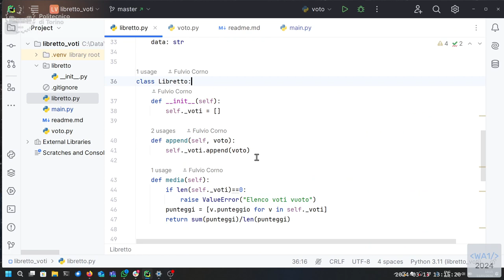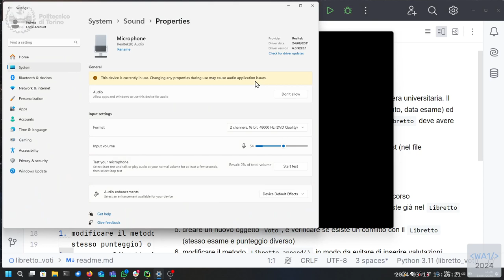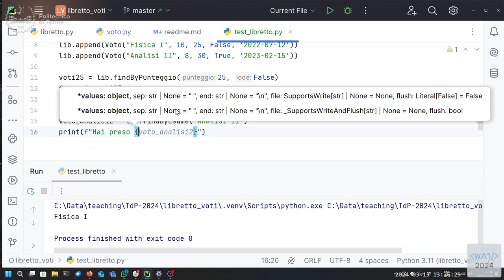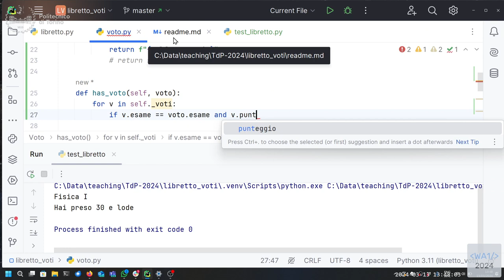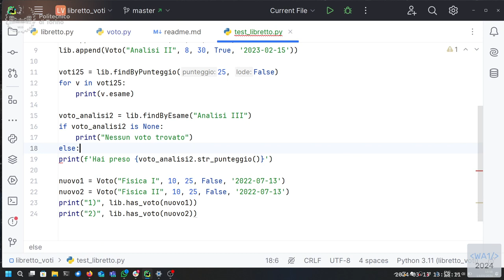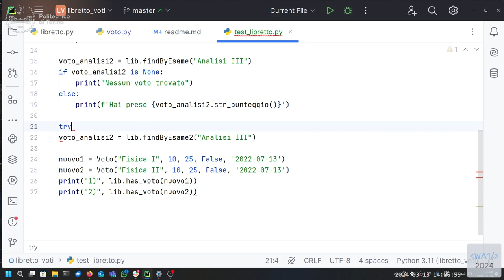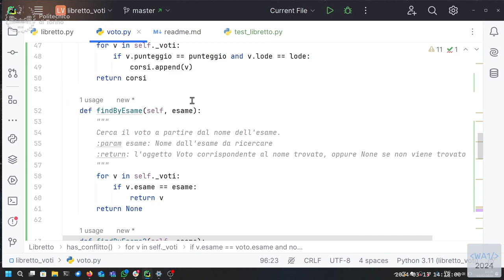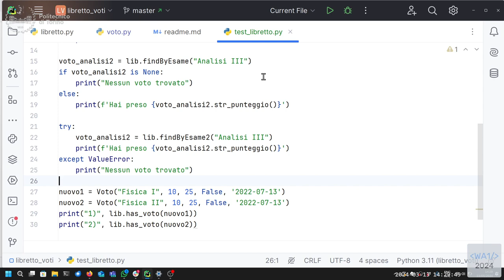TdP2024-L06: Esercizio 'Libretto Voti'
Lezione 06 del 13/03/2024: Esercizio 'Libretto Voti'